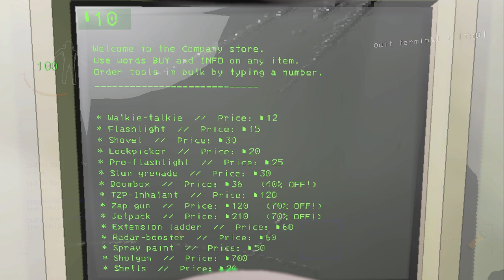THE MARIO BROS GET SCAMMED BY THE COMPANY | Lethal Company - Episode 6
Two Italians get scammed

Intro Voice Acting performed by Davis Dill
Music Credits

Intro/outro music used in this video is made by lofi geek, and their information can be found